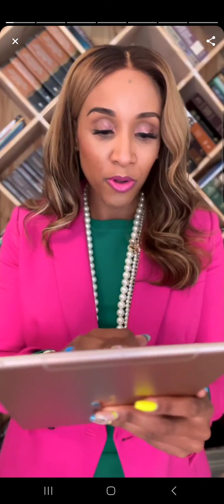Luke 1:37. Nothing is impossible with God.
This video is The Verse of the Day on 7.27.23, extracted Luke Chapter 1 Verse 37, New International Version (NIV).